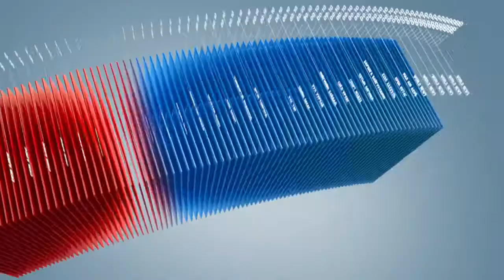C1 Newsroom - НИЙСЛЭЛ ЯАГААД БҮХ АЖИЛЧДАА ДЭМЖИЖ БОЛОХГҮЙ ВЭ?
Сүүлийн үед иргэдээ байртай болгохоор улс, нийслэлээс дэмжиж эхэлллээ. Төрийн албан хаагчдыг зөвхөн дэмжээд, илүү боломж олгоод байгаа нь харамсалтай. Ер нь тэгээд улс нийгмийг хөтөлж яваа, хүнд  хүчрийг нь үүрч татварын орлогыг бүрдүүлсэн улс бол хувийнхан байдаг. Үнэхээр л олон иргэдээ байртай болгох гэж байгаа бол тэр мөнгөө банкнууддаа байршуулах эсвэл бодлогоороо бүх иргэдээ дэмжсэн бодлого  явуулах шударга юм.